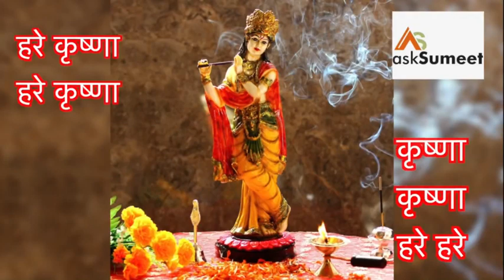BHOLA NATH KRIPALU DAYA KAR , BHAJAN BY SUDHIR ,